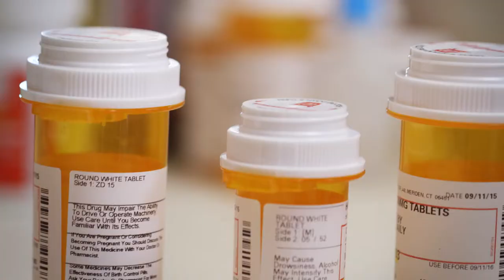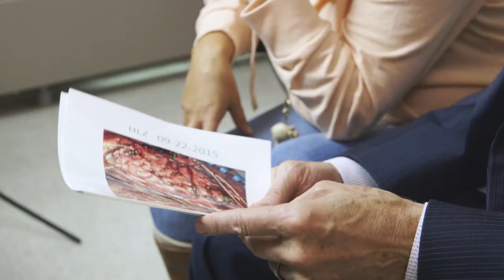Free From the Threat of Seizures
Holly Lopez was 38 years old when she first experienced seizures—scary, out-of-body experiences that disrupted her work as a medical assistant and frightened her young daughter. When the medication prescribed to treat her epilepsy didn’t work, she sought the advice of Yale Medicine neurosurgeon Dennis Spencer, MD, who suggested a brain surgery that would implant electrodes to target the site of the seizure. In this short documentary, filmed just weeks after surgery, Lopez and Dr. Spencer reflect on her journey, and her hopes for the future. There is a good chance now that her symptoms will improve—and a 60 percent chance that the seizures are now in the rear-view mirror.